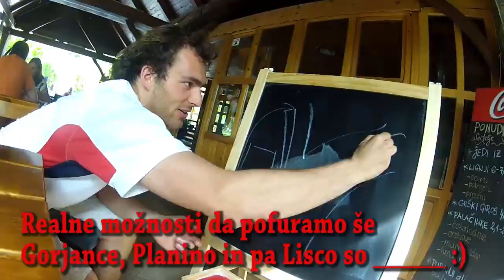Prvomajski OnBoard posnetki - TrbowleTV